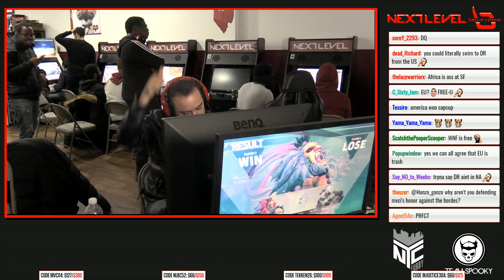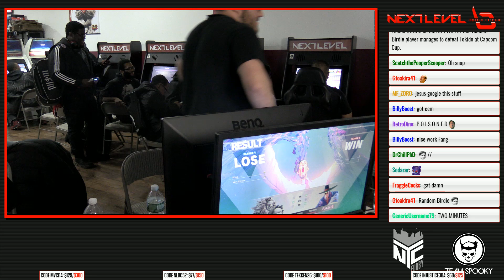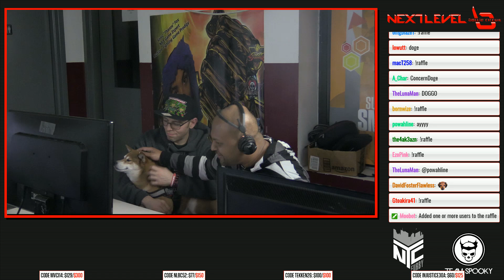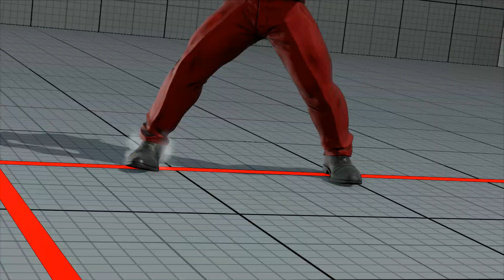NLBC v.96 - Street Fighter V - Top 3 Finals [1080p/60fps]